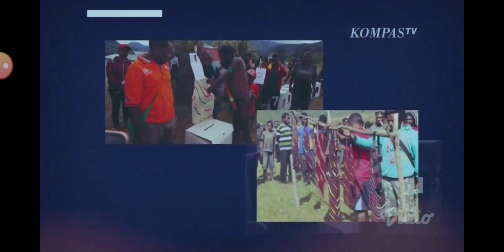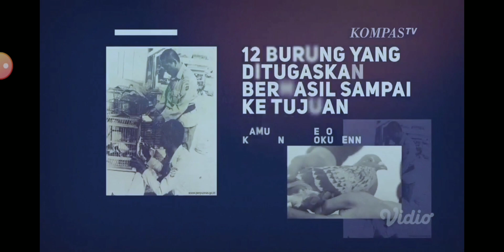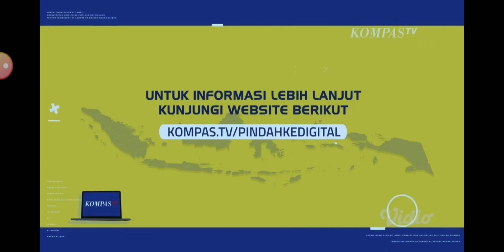KompasTV: Jeda iklan pada saat pemutaran Kompas Sport Pagi (18/06/2023)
@kompastv | Jeda iklan ini ditayangkan pada saat pemutaran Kompas Sport Pagi dengan menggunakan aplikasi recorder GuRecorder & live streaming via vidio.com

Peraturan terbaru untuk para re-uploader yang harus kalian patuhi adalah sebagai berikut:

1. Harap menunggu 7 hari setelah video ini tayang (maksudnya nunggu hari ke-8 baru saya diperbolehkan)
2. Jangan lupa untuk mencantumkan nama sumber link videonya di kolom deskripsi video
3. Jangan sesekali mencantumkan akun handle di YouTube
4. Dan, Bagi kalian yang ingin reupload videonya. Jangan lupa untuk menggunakan aplikasi recorder sendiri ya & jangan sesekali mengambil video tanpa seizin saya

PT. Cipta Megaswara Televisi
A member of KG Media
Pendiri: Alm. Jakob Oetama